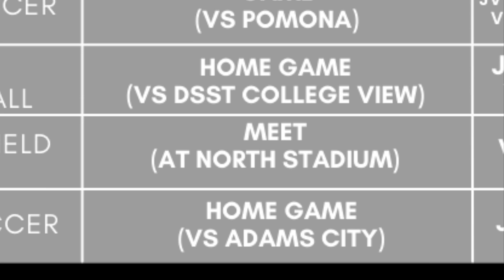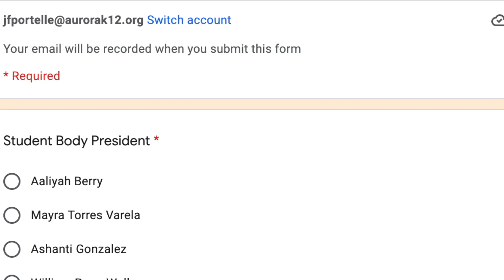OLY TV 4 8 22